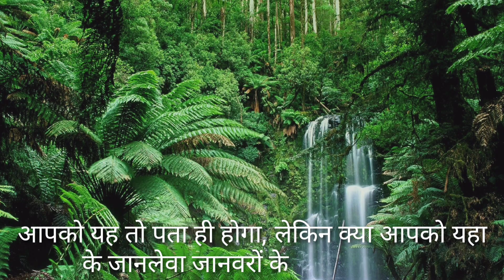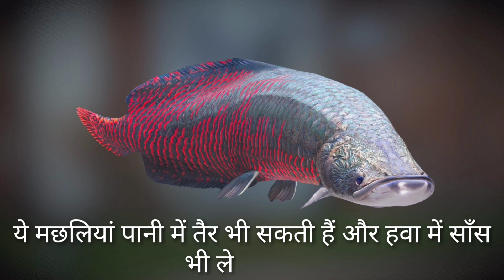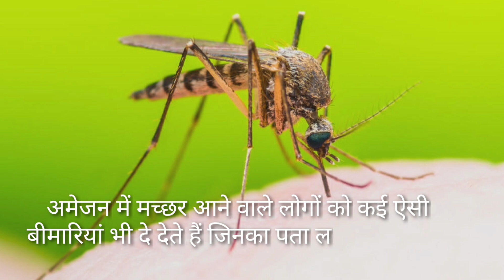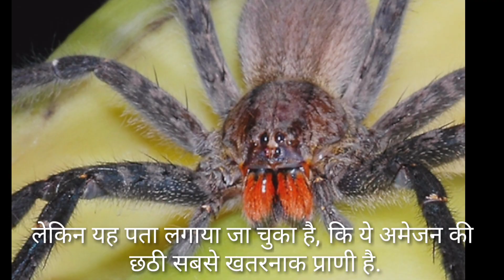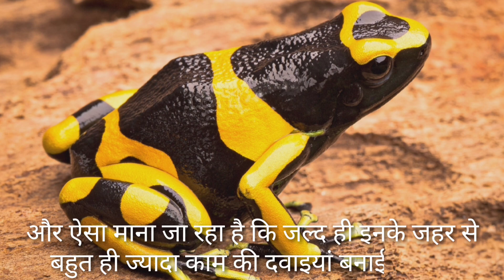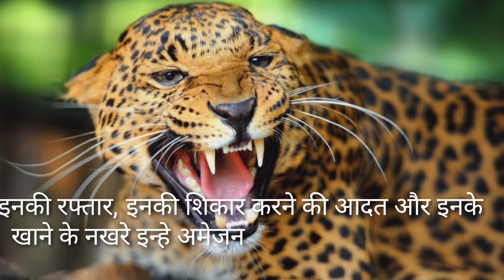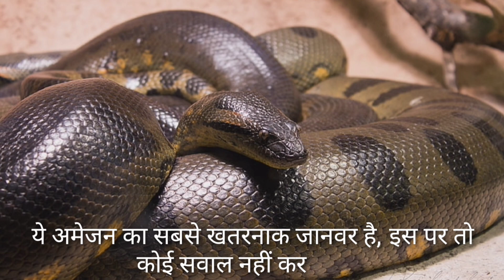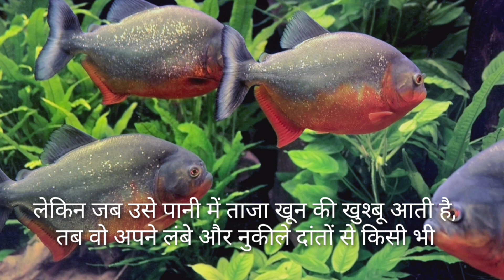10 Most Dangerous animals in Amazon forest | ये हैं अमेजन जंगल के 10 सबसे खतरनाक जानवर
10 Most Dangerous animals in Amazon forest ये हैं अमेजन जंगल के 10 सबसे खतरनाक जानवर

Hindi facts
Youtube monetization
amazing facts
amazing facts about animals
amazon rainforest
animal fact files
animal facts
hindi kahani
hindi kahaniya
hindi kahaniyan
hindi moral stories
hindi stories
hindi story
interesting facts
minecraft shorts
moral stories in hindi
random facts
story in hindi
wildlife
youtube shorts